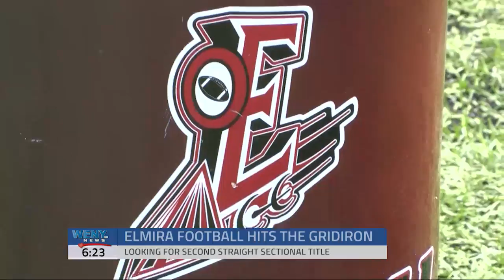Elmira Express Football Opens Preseason Working Towards Second Sectional Title